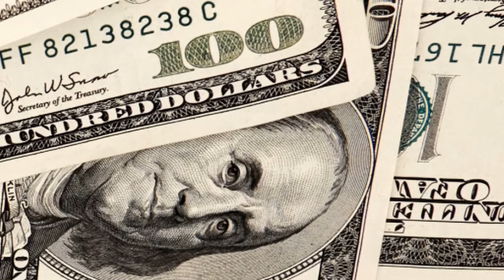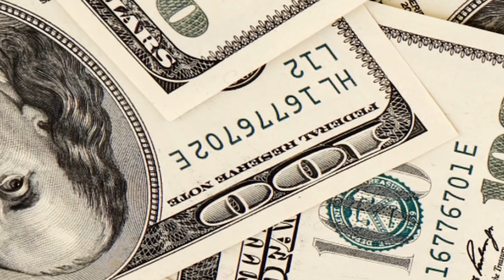The Full-scale Boss Has Become the Top Streamer In the Entertainment Industry Audio Novel Full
Novel: THE FULL-SCALE BOSS HAS BECOME THE TOP STREAMER IN THE ENTERTAINMENT INDUSTRY
Chapter: 1
Author: white meow
Genre: Romance